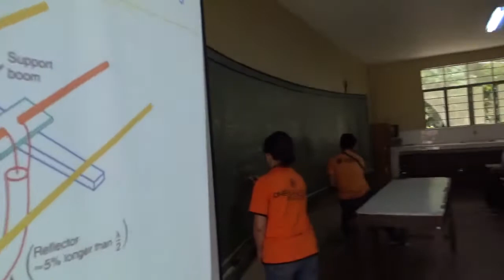Antenna Design Lecture by Colegio San Agustin Engineers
A Yagi–Uda antenna, commonly known as a Yagi antenna, is a directional antenna consisting of multiple parallel elements in a line, usually half-wave dipoles made of metal rods